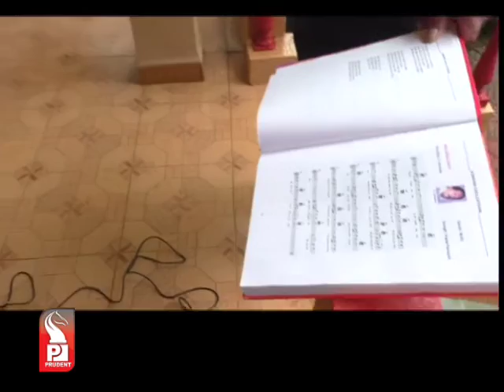Prudent Media Mankam Motiam 05 Aug 15 Part 2